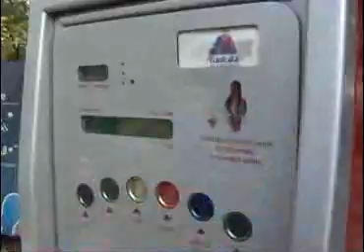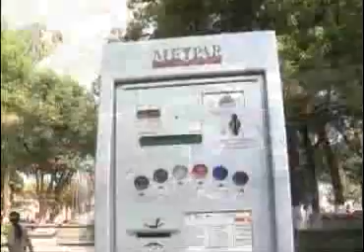Sin incremento en tarifas de parquímetros en la Capital Tlaxcalteca